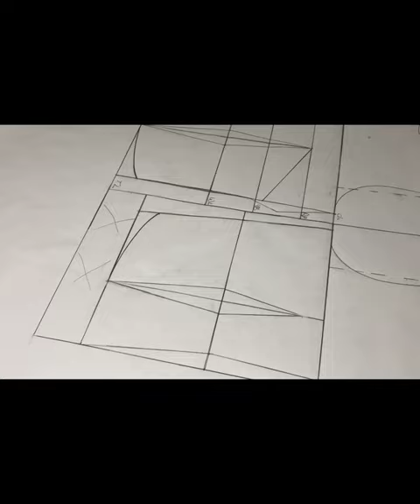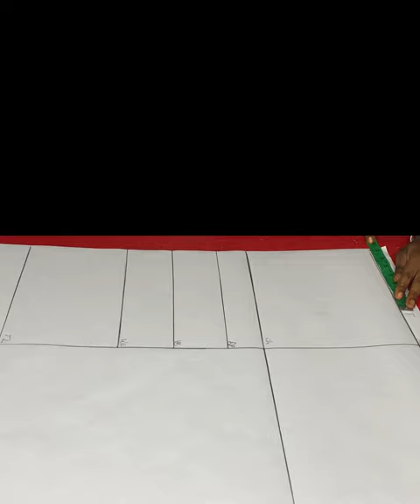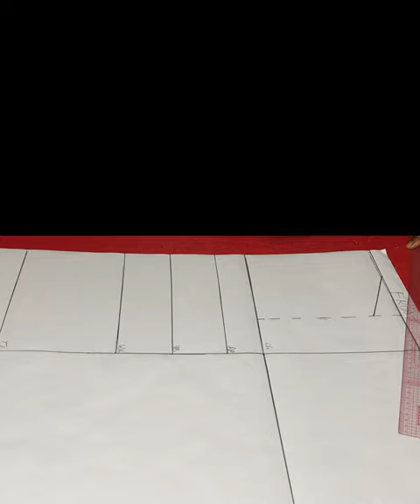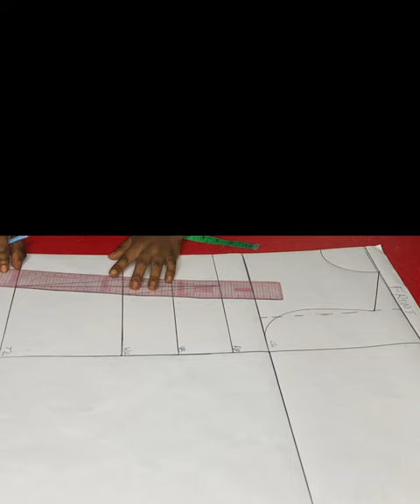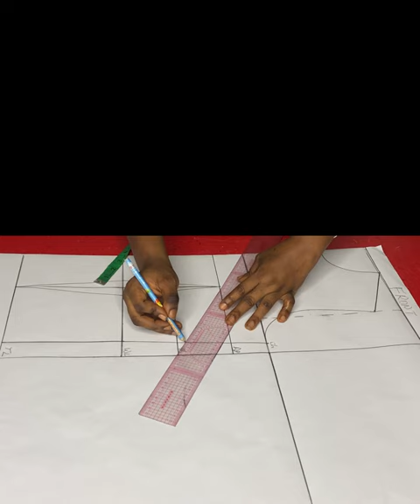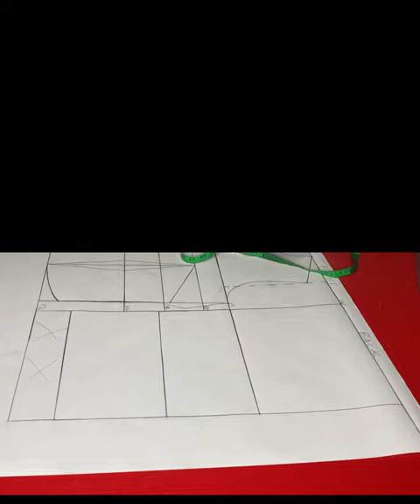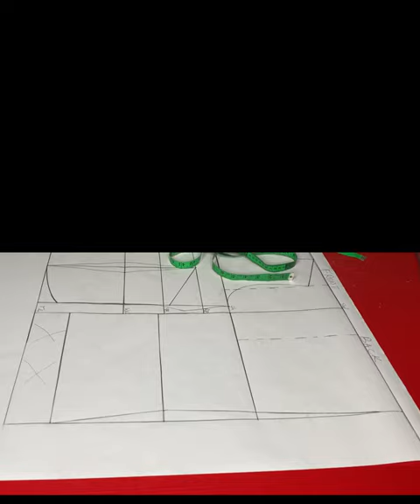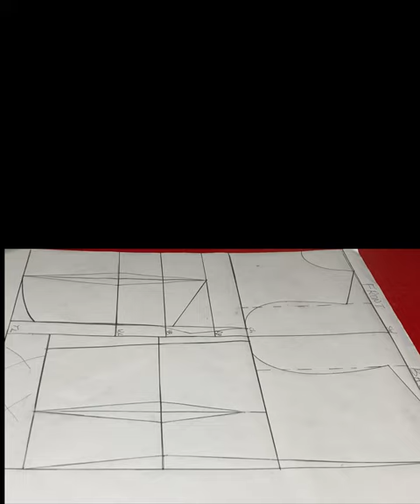How to draft a full scale basic bodice. The Helen Armstrong pattern drafting method for beginners